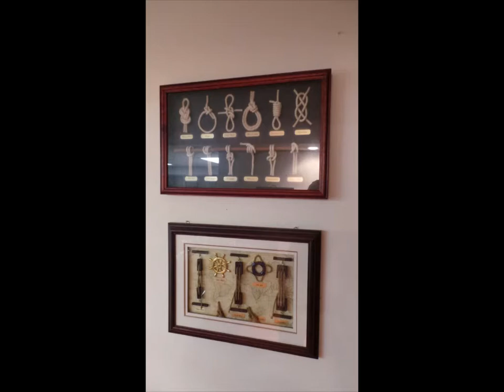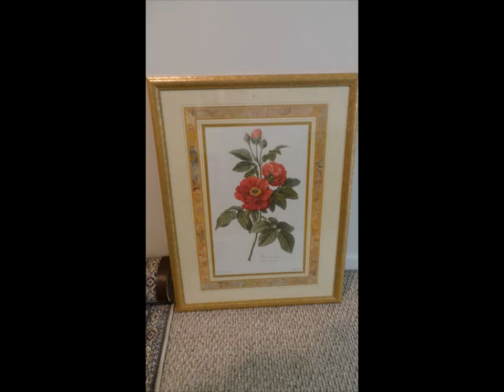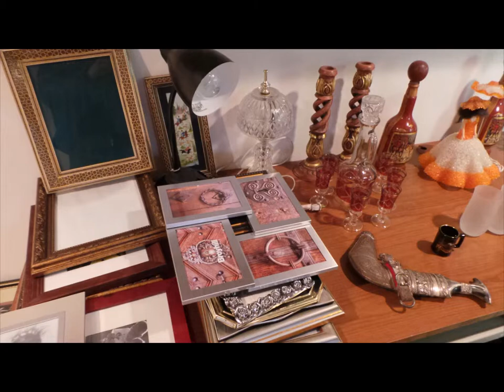Treasures of Persia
Estate Sale

Saturday & Sunday

Highlights:

High End Furniture
Hand Made Persian Rugs
Inlaid Syrian Game Table
Original Artworks
Sofa
Refrigerator
Carrying Bags
Lamps
Office Desk
Home Decor
Vases
Crystal
Glassware
Paintings
China Hutches
Persian Statue
Tonka Truck
Radio
Air Purifiers